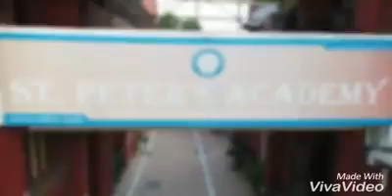Saint peter's academy patiala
School upto 12th class